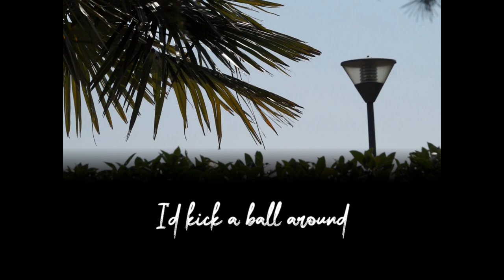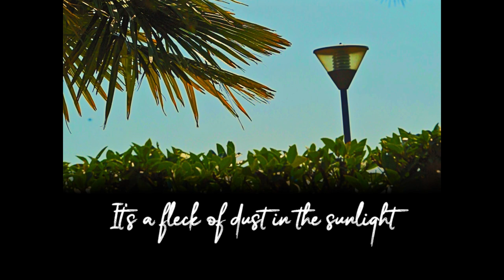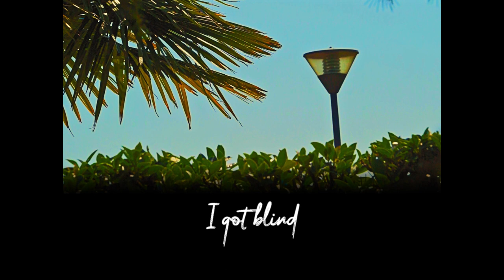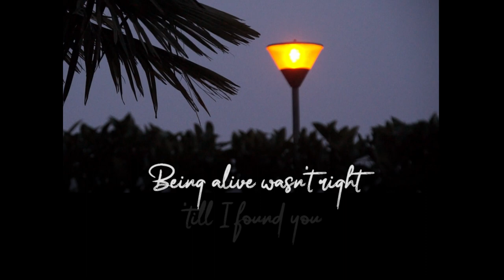Giulio Sant - Being Alive (Official Lyric Video)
Being Alive is written by Giulio Sant. Lyric video made by Alex Bazzo.

Recorded by Giulio Sant and Fabio Cisotto
Produced and mixed by Giulio Sant

Vocals/background vocals/guitars: Giulio Sant
Drums/percussions: Ludovico Antiga
Bass: Andrea Salvador
Keyboards: Andrea Mazzer